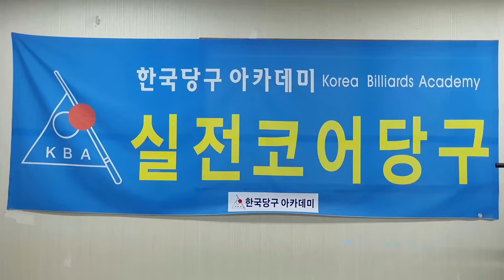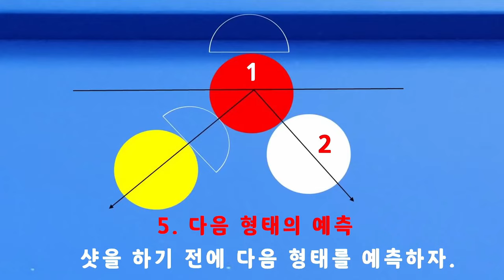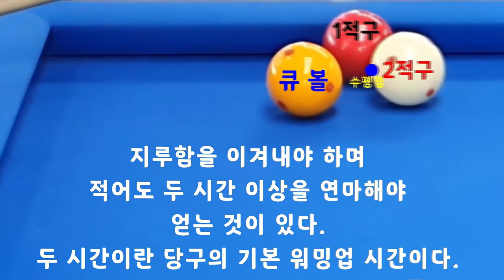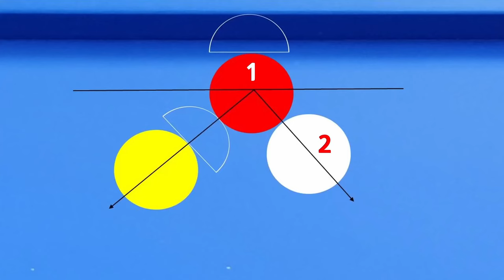[4897] 한국당구아카데미 // 마음으로 친다? / 세리(일단) : 3742(1442)일 / 16464(4405)시간_ 2024.09.12.